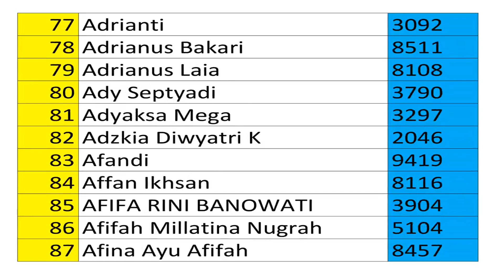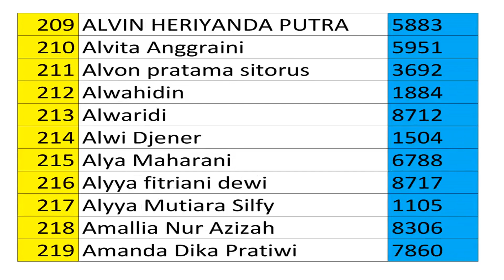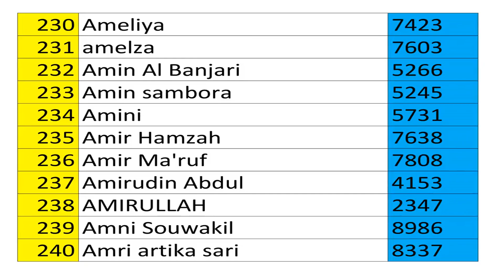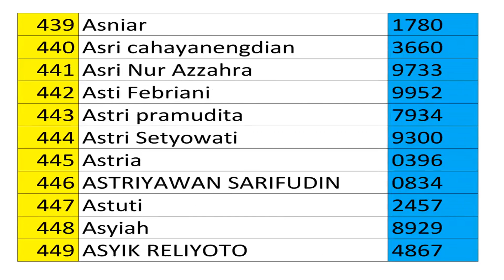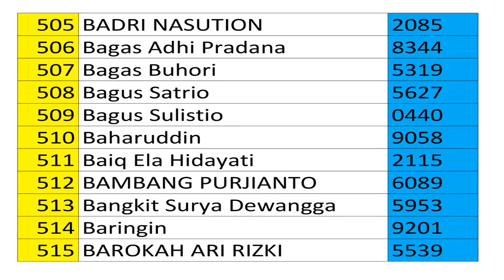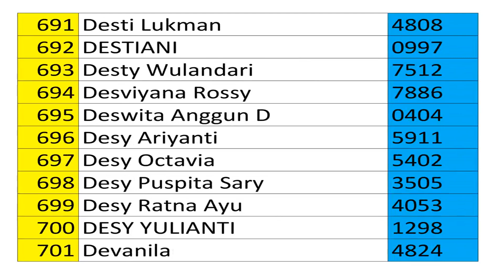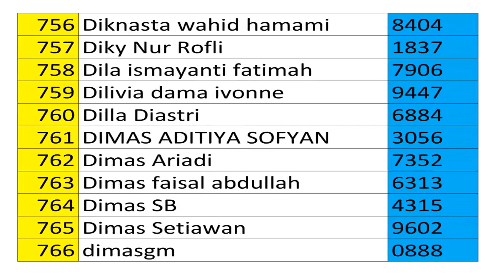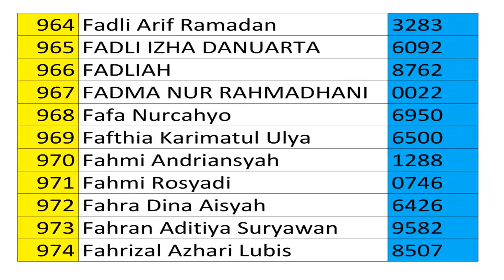PESERTA TRY OUT SKD CPNS APRIL 2021 (BAGIAN 1)